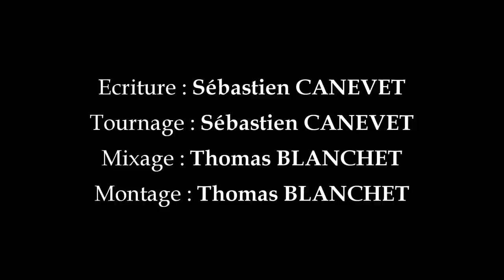Pourquoi les Knacki peuvent être mortelles?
EN 2014, un enfant de deux ans et demi meurt étouffé après avoir avalé une saucisse knacki. En Janvier 2021, la société Herta, fabricante de ces saucisses, est jugée par le tribunal correctionnel de Dax.
⬇️⬇️⬇️  POUR EN SAVOIR PLUS  ⬇️⬇️⬇️
Le fabricant peut-i être ou pas condamné pour homicide par imprudence à cause du décès de l’enfant ?

Merci à Thomas Blanchet pour le montage

SOURCES & LECTURES
* L’article 221-6 du code de la consommation :